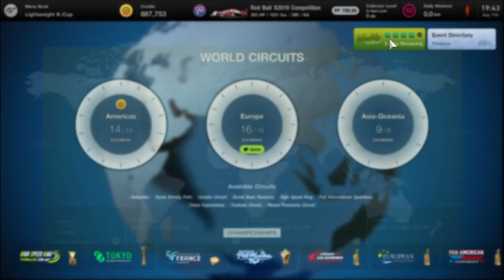Gran Turismo 7 - Weekly Challenges - World Touring Car 800 - Red Bull X2019 Competition - 1st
World Circuits
Weekly Challenges #5
August 17th, 2024
Asia-Oceania
Japan
Suzuka Circuit
World Touring Car 800
Suzuka Circuit
Red Bull X2019 Competition
1st